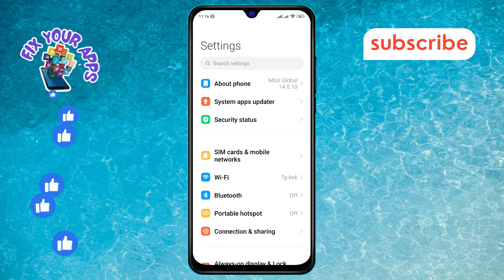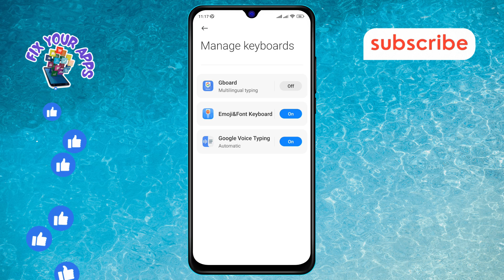How to Turn Off Gboard on Android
Discover how to disable Gboard on your Android device to switch to a different keyboard app or manage your input methods. This tutorial provides simple steps to turn off Gboard without uninstalling, allowing you to customize your typing experience on Android easily.

- disable Gboard Android
- turn off keyboard Android
- switch keyboard app Android
- manage input methods Android
- disable Google keyboard Android